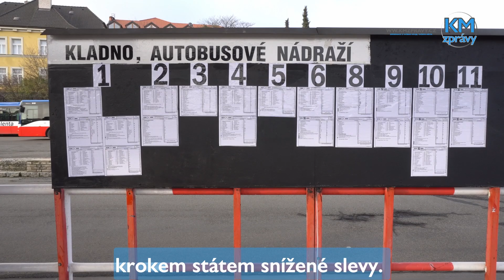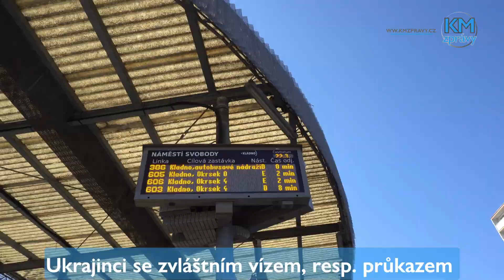Od 1. 4. dražší doprava PID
Od 1. 4. dražší doprava PID - V kladenské MHD jízdné beze změny